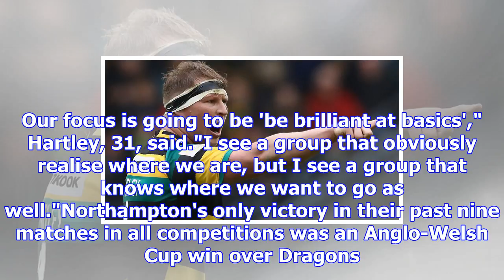Dylan hartley: northampton saints skipper says club 'must climb out of hole'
Dylan Hartley (left) had been on international duty with England before the Newcastle lossNorthampto...